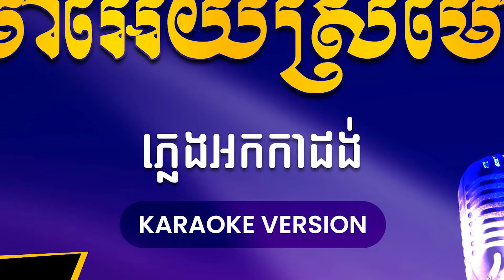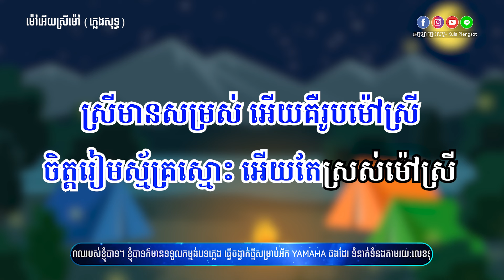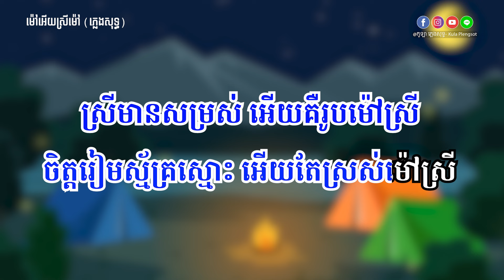ម៉ៅអើយស្រីម៉ៅ ភ្លេងសុទ្ធ - Mao Ery Srey Mao - [BY KULAORGAN]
🎬 ចំណងជើងបទចម្រៀង៖ ម៉ៅអើយស្រីម៉ៅ ភ្លេងសុទ្ធ
🎤 ម្ចាស់សំនៀងដើម៖ ស៊ិន ស៊ីសាមុត